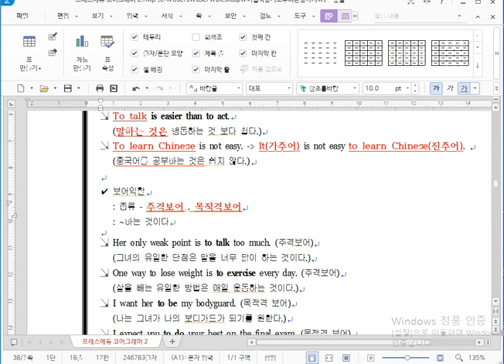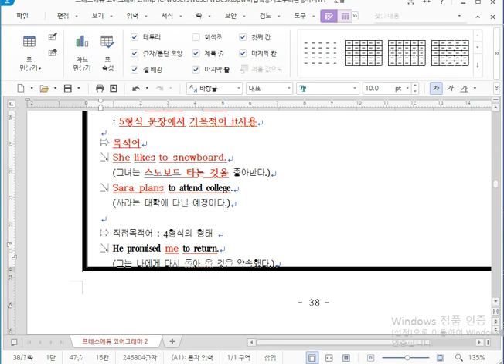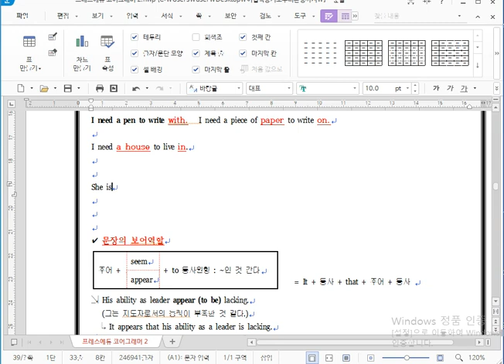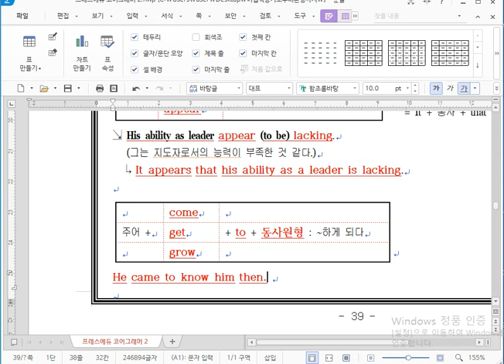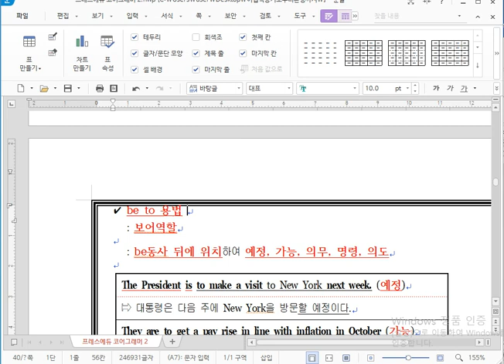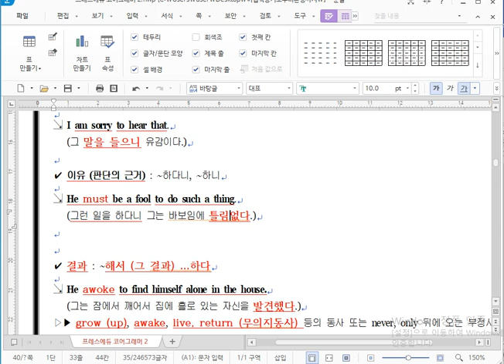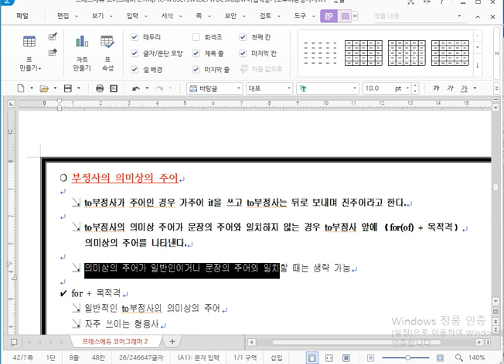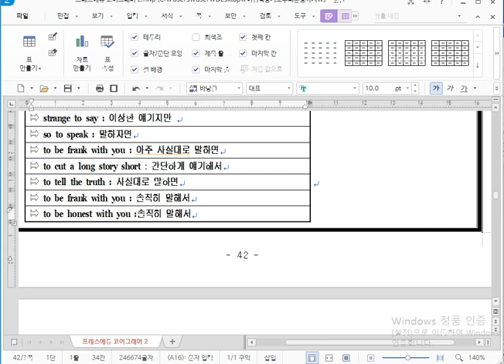문법기초 3단원.to 부정사 개념 2nd(명사적 형용사적 부사적용법)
to 부정사 개념 2번째 시간입니다. 명사적, 형용사적, 부사적 용법에 대한 내용인데요. 조금 어렵게 느껴질 수도 있으나, 여기서 어렵다고 멈추면 앞으로 더 진전을 이루기가 쉽지 않습니다. 이 다음 영상부터는 차근차근 문제를 풀면서 구체적인 설명이 이루어지니까 조금만 힘내서 공부해보세요^^